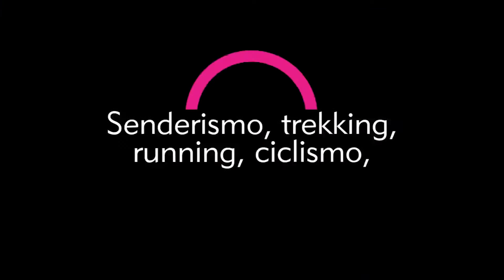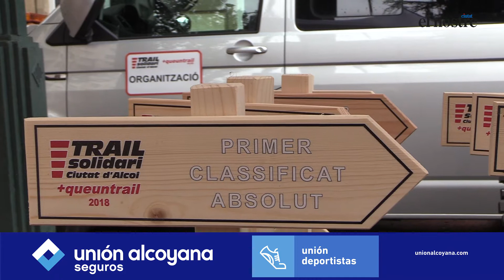TRAIL SOLIDARI CIUTAT D'ALCOI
Deporte y solidaridad se han dado la mano en el Trail Solidari Ciutat d’Alcoi, una prueba de récord, que continúa creciendo y que ha contado con la participación de 1.800 esforzados deportistas.